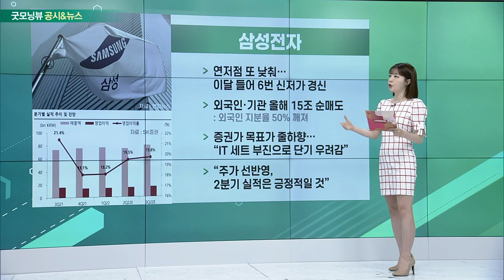삼성전자, OCI, 롯데관광개발, 넥스트칩_공시&뉴스 (20220621)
- 연저점 또 낮춰… 이달 들어 6번 신저가 경신
- 외국인·기관 올해 15조 순매도
- 증권가 목표가 줄하향… “IT 세트 부진으로 단기 우려감”
- “주가 선반영, 2분기 실적은 긍정적일 것”

- 9월 美서 전기차 폐배터리 ESS 활용 시범사업 시작
- 자회사 OCI 솔라파워, 현대차와 협업
- 소용량 ESS 통합 솔루션 ‘ESS 큐브’ 설치
- 태양광 넘어 풍력에서도 폐배터리 활용 연구

- 제주드림타워 토지 재평가… 자산 가치 5배↑
- 부채비율 1,358%에서 322%로 하락 전망
- “제주 핵심 요충지 부동산 40년 넘게 보유한 결과”
- 재무구조 개선… 리오프닝 효과에 턴어라운드 속도 전망

- 수요예측 흥행… 경쟁률 1,623대 1
- 공모가 희망밴드 상단 초과… 13,000원 확정
- 차량용·자율주행차용 시스템반도체 기업
- 오늘·내일 일반 청약, 7월 1일 코스닥 상장